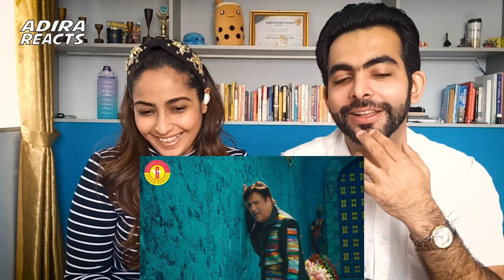Govinda New Song Reaction | Tip Tip Pani Barsa Govinda | Govinda Royals Review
Govinda New Song Reaction, Tip Tip Pani Barsa Govinda, Govinda New Song Tip Tip Barsa, Govinda Tip Tip, Govinda Ka New Gana Tip Tip Barsa Pani,

Operation Romeo Movie is inspired by True Events.
The Trailer Looks Pretty Interesting. Although There might be a lot of Drama that have been put into the movie, it does not make the story less interesting.

We know for a fact that such Incidence do take place in Mumbai / Bombay. But once again we feel that one action of a policeman does not justify the entire police force of an entire country.

Although it would be best to just enjoy the movie as it is. Always stay safe and follow the laws.

Operation Romeo is a story of Revenge againts a police officer who did injustice to the Hero and Heroine of the Movie.

We had a great time reacting to The Operation Romeo Movie Trailer,
We hope that you enjoy our reaction to this movie as well.

Tip Tip Pani Barsa

Singer - Govinda
Lyrics - Govinda
Music Composed & given by – Nitesh Ramchandra

What Other Videos Do You Want Us To React To?
Give Us Your Answer in The Comments Section Below :)

Do Visit Our Other Channel
Adira Travels for our Best Places To Stay, Eat and Do in Various Cities in Different Parts of the World.